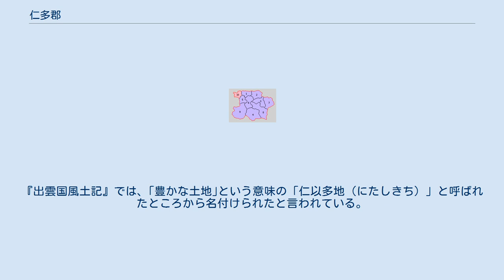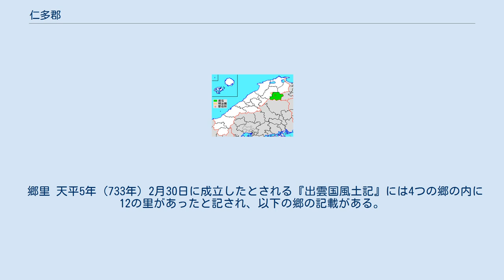仁多郡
島根県仁多郡の位置（緑：奥出雲町 薄黄：後に他郡に編入された区域） 仁多郡（にたぐん）は島根県（出雲国）の郡。
 1879年（明治12年）に行政区画として発足した当時の郡域は、下記の区域にあたる。
 該当区域の面積は386.63k㎡、15,005人（2010年国勢調査確定値）。
 律令制の施行により制定されたと考えられる。
『出雲国風土記』では、｢豊かな土地｣という意味の「仁以多地（にたしきち）」と呼ばれたところから名付けられたと言われている。
また、｢にた｣の「丹（に）」がこの地方特有の赤土を意味するとの説もある。
郡家は三處郷にあった。
 郷里 天平5年（733年）2月30日に成立したとされる『出雲国風土記』には4つの郷の内に12の里があったと記され、以下の郷の記載がある。
 1.布勢村 2.亀嵩村 3.横田村 4.馬木村 5.三沢村 6.三成村 7.鳥上村 8.八川村 9.阿井村 10.温泉村（赤：雲南市 紫：奥出雲町）